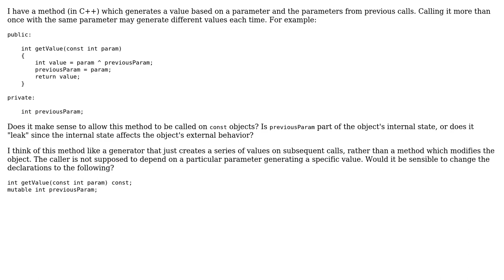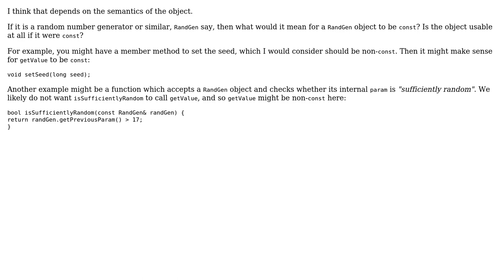Software Engineering: Does internal state "leak" when it influences externally-visible behavior?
With thanks & praise to God, and with thanks to the many people who have made this project possible! | Content (except music & images) licensed under CC BY-SA | Music | Images & others | With thanks to user WaelJ user sourcenouveau user Josh Kelley user Doval user Doc Brown and the Stack Exchange Network Trademarks are property of their respective owners. You are responsible for your own actions.